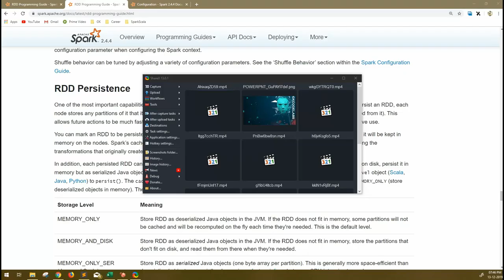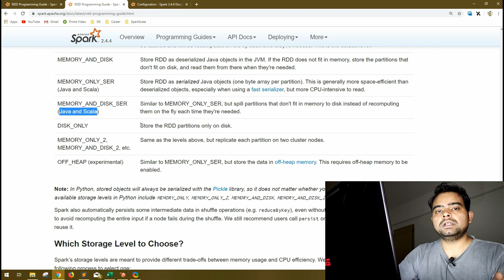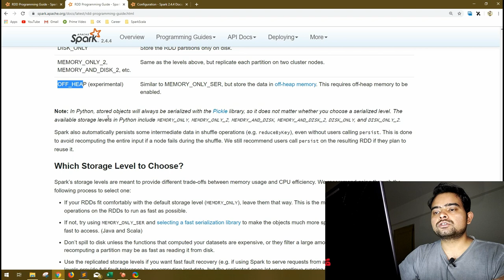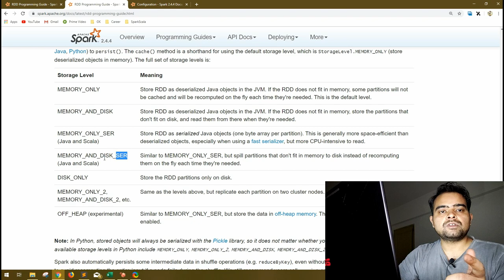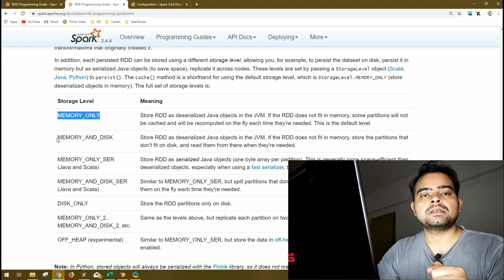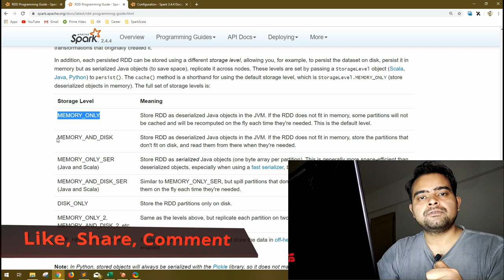Persist Vs Cache in Spark | Session-9 | Apache Spark Series from A-Z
Hi Friends
Apache spark provides two persisting functions persist() and cache() , in this video I have explained what is the difference between persist and cache when you are building a spark application, what and when these are to be used.
-Arpit

GKCodelabs